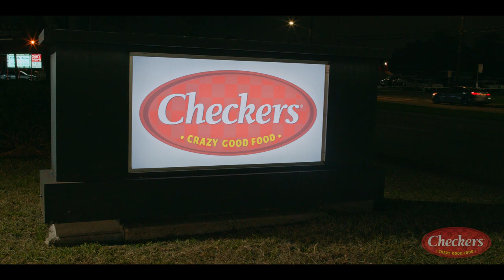My Checkers Commercial w/ Slim Thug